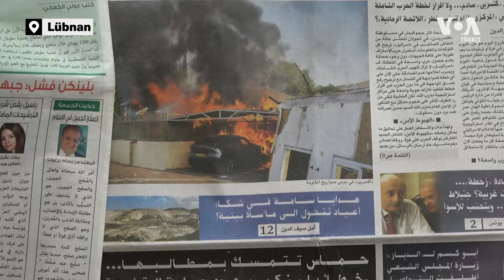Beyrut diken üstünde, gözler Lübnan’ın güneyinde| VOA Türkçe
Lübnan, 7 Ekim 2023'te Hamas'ın İsrail yerleşim birimlerine yönelik saldırısının ardından yükselen tansiyonun ön cephesi durumunda.

Güney Lübnan'da İran destekli Hizbullah ile İsrail ordusu arasında çatışmalar devam ederken, başkent Beyrut başta olmak üzere Lübnan'da gergin bir bekleyiş hakim. Bu gerilimi Beyrut'taki Refik Hariri Havalimanı'ndan itibaren hissetmek mümkün.

Hizbullah-İsrail çatışmasının şiddetlenmesi ihtimali nedeniyle birçok ülke vatandaşlarını Lübnan'ı terk etme ya da Lübnan'a seyahat etmeme konusunda uyardı.

Lübnan'ı da içine alacak bir bölgesel savaş ihtimalinin konuşulduğu bu süreç, Lübnan ekonomisinin en önemli gelir kaynaklarından biri olan turizme ağır bir darbe vurdu. Bu nedenle, Refik Hariri Havalimanı'na turizm mevsimi olmasına rağmen inen uçak sayısı oldukça az. Zaten Lübnan'a gelen uçaklar da ağırlıklı olarak Lübnanlılar’ı ve Suriyeliler’i taşıyor.

Havalimanından Beyrut merkeze kadar olan bölgenin önemli bir kısmı Hizbullah'ın kontrolünde. Şehrin bu kısmında ve Hizbullah'ın kalesi olarak bilinen Dahiye bölgesinde İsrail tarafından öldürülen Hizbullah ve İran Devrim Muhafızları komutanları ile İranlı yetkililerin büyük boy fotoğrafları asılı.

Beyrut merkezde Hizbullah'ın görünürlüğü büyük ölçüde azalsa da savaş riskiyle birlikte iyice derinleşen ekonomik ve siyasi krizin izleri her yerde görülüyor ve hissediliyor.

Mesela, Beyrut'un kafeleri, restoranları, lüks markaların mağazaları ve barları ile ünlü Hamra caddesi tenha denebilecek kadar sakin.

1942 yılında kurulan Voice of America (VOA), Amerikan hükümeti tarafından desteklenen uluslararası bir yayın kuruluşudur. Her hafta 48 dilde 1500 saat yayınla dünya çapında 354 milyon kişiye ulaşıyor. Haber, eğitim ve kültür ağırlıklı yayınlar yapan VOA 1942'den buyana da Türkçe yayınlarla sizlere ulaşıyor. 12 Şubat 1942'de başlayan Türkçe yayınlar 1945'te bir süre kesilmiş, 1949'da yeniden başlamıştı